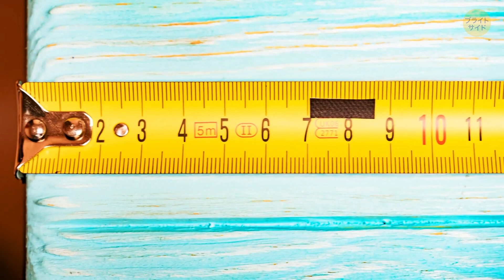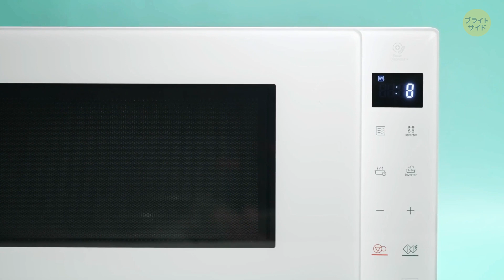こんな機能があったなんて... 身の回りのものに隠された驚きの秘密